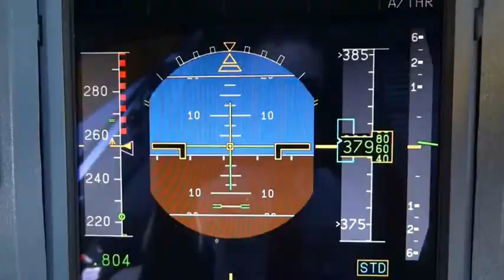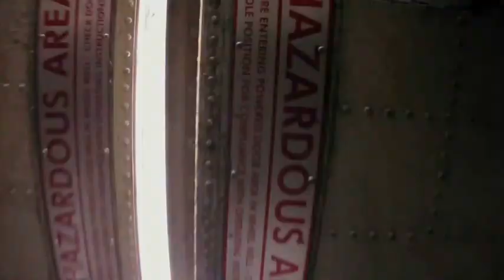Italo disco, Modern Talking - Jet airliner romantik story fly dream